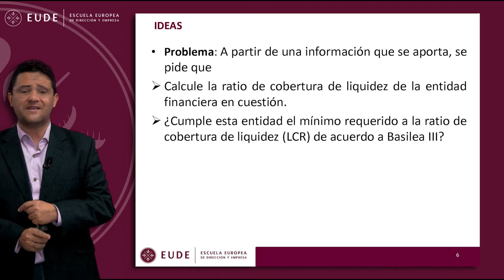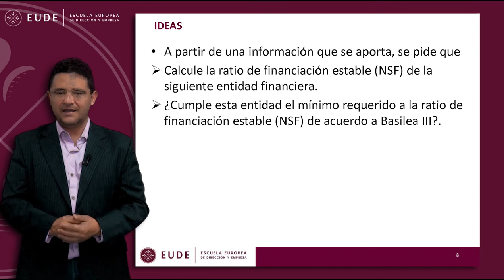20150601 CASO Modulo 23 Basilea III Juan Laborda